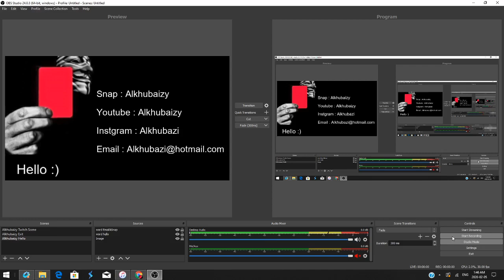Rise Of Maya - By NETENT - BET 2$ Bouns - Slotv Casino